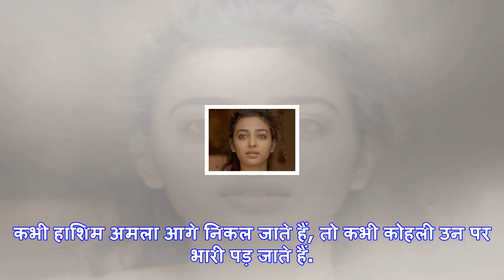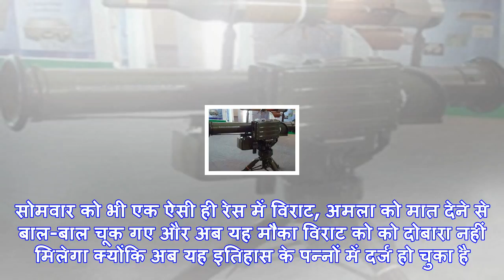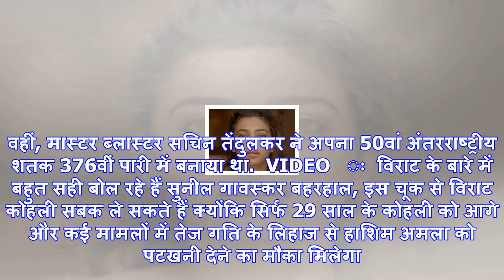विराट के हाथों 'कुछ यूं' बाल-बाल बच गए हाशिम अमला!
विराट कोहली (भारतीय कप्तान, फाइल फोटो)नई दिल्ली: श्रीलंका के खिलाफ खत्म हुए ईडन गार्डन में सोमवार को...